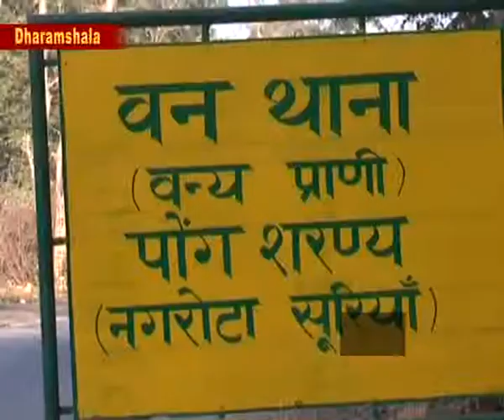पौंग झील में अभी तक 11 प्रजातियों के लगभग 16 हजार विदेशी परिंदों ने दस्तक दी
रामसर वेटलैंड पौंग झील में अभी तक 11 प्रजातियों के लगभग 16 हजार विदेशी परिंदों ने दस्तक दी है। पौंग झील में हर साल सर्दियां शुरू होते ही साईबेरिया, चीन, रूस, इंडोनेशिया, मध्य एशिया आदि देशों से पक्षी आते हैं। इन देशों में बर्फ पड़ने से वहां विचरने वाले पक्षी अनुकूल वातावरण के लिए मैदानी इलाकों की ओर रुख करते हैं। पौंग झील क्षेत्र में इनके लिए अनुकूल वातावरण व पसंदीदा भोज्य सामग्री उपलब्ध रहती है। इसी कारण करीब 256 प्रजातियों के प्रवासी पक्षी लाखों की संख्या में यहां हर साल आते हैं।